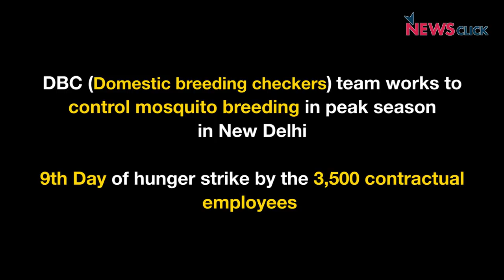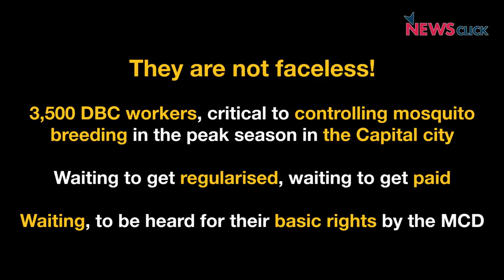No Pay Since December for DBC workers in Delhi, MCD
3,500 workers of the domestic breeding checkers (DBC) have been sitting on a hunger strike outside the MCD headquarters situated on Minto Road, New Delhi for the last nine days. All they are asking for is their salary, that has not been paid for the last four months and demanding that they get permanent positions. With no benefits of any kind extended to the DBC team -- a team that plays a crucial part in keeping the city safe from a widespread epidemic of Dengue, Malaria and Chikungunya. But what is appalling that no one from the MCD administration has come to even meet the striking workers even once!